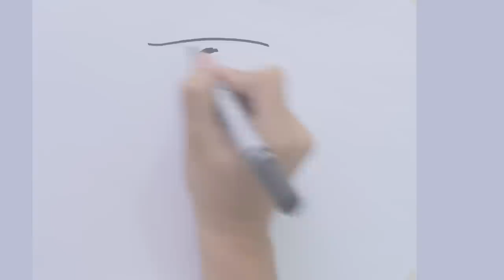How to draw shark tribal tattoo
Learn how to draw in this simple and easy step by step video.

Your LIKES & SHARES will help me to make more high quality and helpful videos.
THANKS a ton everyone for all the help and support!

"how to draw cartoons" instructor, shows you how to draw a cartoon "step by step". "Drawing a cute cartoon drawing” is easy in this "drawing tutorial".